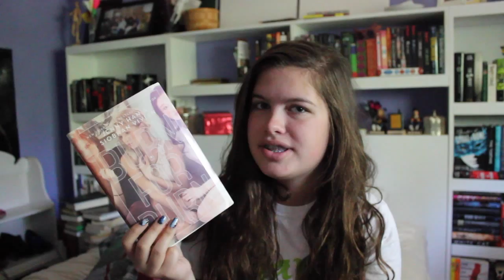Booktube A Thon 2015 Wrap Up